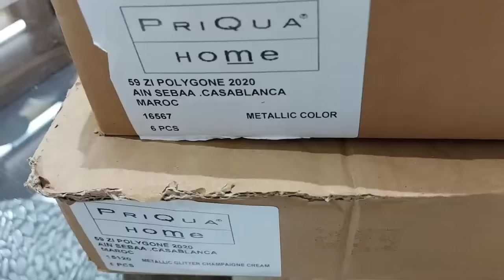💥طبلة متولة من 249 dh🤯 بأرقى الأواني الحصرية عند priqua home وهادي هي الهمزة والا فلا🤩👌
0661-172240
  رقم خاص بالتوصيل لجميع المدن
Priqua home
Tachfine center
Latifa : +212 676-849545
Priqua home rabat
Hayat Rabat
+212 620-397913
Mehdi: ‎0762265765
Marjane hay ryad 1er étage
Priqua home
Nouria Marina
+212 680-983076